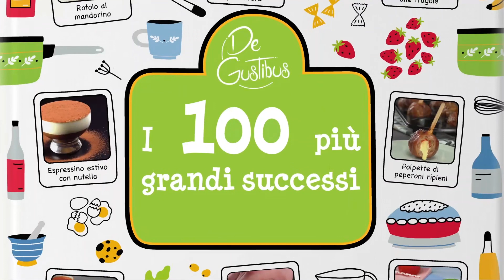Incolla due coltelli e incidi le melanzane in diagonale | 2 fantastiche idee con le melanzane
È  proprio vero: potremmo mangiare melanzane tutti i giorni. Perciò ogni occasione è buona per arricchire il nostro repertorio di ricette con melanzane. Le due ricette di oggi convincono per semplicità e gusto. Oggi prepariamo dei deliziosi spiedini di carne con melanzane e delle originali spirali di melanzane al forno con formaggio filante.

🎁 HAI GIA' ORDINATO IL RICETTARIO?

1. Spiedini di carne macinata e melanzane

Cosa vi serve:

2 melanzane
400 g di carne macinata
1 cipolla grattugiata
3 o 4 spicchi d'aglio
2 CC di maizena o farina
1 cc di cumino
1 cc di coriandolo
1 cc di paprika in polvere
Pepe nero
Sale
1 uovo

Per la salsa al pomodoro:

400 g di polpa di pomodoro a pezzi
3 o 4 spicchi d'aglio
Coriandolo
Sale

Inoltre:

2 spiedini di legno

Come procedere:

1.1 Infilzate ogni melanzana su uno spiedino in legno.

1.2 Poi attaccate due coltelli con del nastro adesivo e usate la doppia lama per incidere le melanzane in spirali uniformi (girando la melanzana durante il taglio).

1.3 Sfilate una spirale di melanzana dallo spiedino, lasciandone solo una sullo spiedino di legno.

1.4 Aggiungete la cipolla grattugiata, l'aglio, la maizena, il cumino, il coriandolo, la paprika e un uovo alla carne macinata e mescolate il tutto.

1.5 Ora riempite lo spazio tra le spirali di melanzane con la carne macinata.

1.6 Fate cuocere gli spiedini di carne macinata e melanzane in padella oppure in forno (per 40 minuti a 180 °C). Servite gli spiedini con salsa di pomodoro e spicchi di patate dal forno.

2. Fiori di melanzane al forno con polpette di carne

Cosa vi serve:

2 melanzane
250 g di carne macinata
1 cipolla
1 spicchio d'aglio
Basilico
Sale e pepe
50 g di formaggio grattugiato

500 ml di salsa di pomodoro
2 spicchi d'aglio
Pepe
2 CC di olio
Prezzemolo tritato finemente

Inoltre:

Stuzzicadenti

Come procedere:

2.1 Per prima cosa, condite la carne macinata. Aggiungete alla carne la cipolla tritata finemente, l'aglio, il basilico, il sale e il pepe e mescolate il tutto. Formate due polpette di carne di uguali dimensioni.

2.2 Fissate ogni melanzana tra due mestoli di legno e tagliatele a fette di uguale spessore.

2.3 Girate le melanzane sull'altro lato e tagliatele di nuovo mentre sono fissate tra i mestoli di legno - ma questa volta in diagonale.

2.4 Allontanate un po' le fette di melanzana, disponetele a forma di cerchio e fissate le estremità con gli stuzzicadenti.

2.5 Mettete entrambi i fiori di melanzana in una teglia e posizionate una delle polpette di carne macinata al centro di ciascuna.

2.6 Cospargete le melanzane con la carne macinata di formaggio grattugiato.

2.7 Condite la salsa di pomodoro con aglio tritato finemente, pepe, olio e prezzemolo. Fate cuocere le melanzane al forno con la salsa al pomodoro a 180 °C per 40 minuti. Guarnite il piatto con prezzemolo fresco prima di servire.

Due ricette con melanzane difficile da scordare. Dopotutto, gli spiedini di carne e le spirali di melanzane al forno non solo hanno un aspetto meraviglioso, ma hanno anche un sapore semplicemente irresistibile..